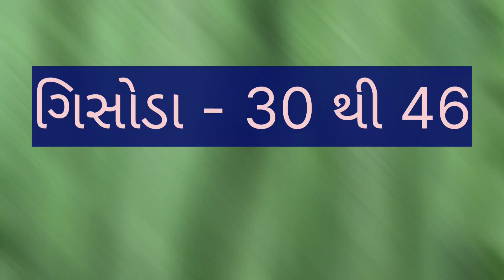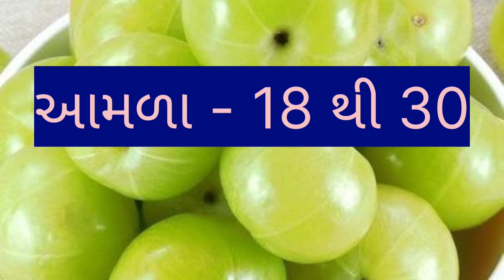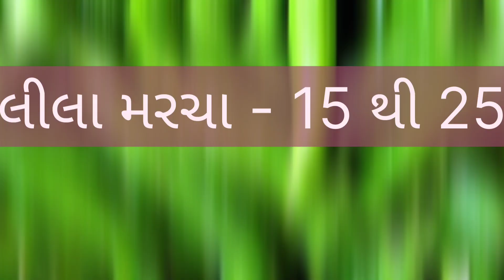today ahmedabad vegetable market price //dt:- 30-1-2023 //અમદાવાદ શાકમાર્કેટ‌ ના ભાવ